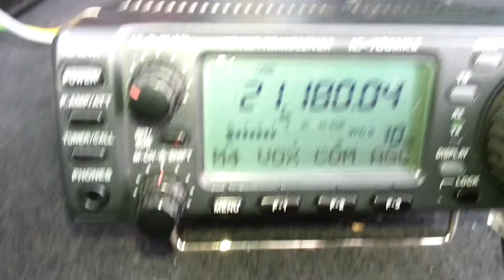FR4PV / F5MMX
contact FR4PV et F5MMX/P sur 21.180Mhz USB le 24 aout 2013
Antenne GP 1/4 onde pointe à 5,5m - IC706MK2 90W. En portable depuis dpt 91.